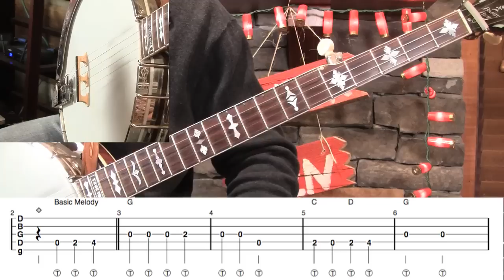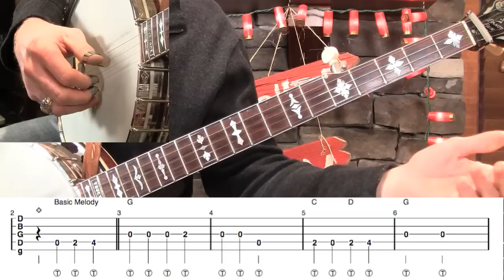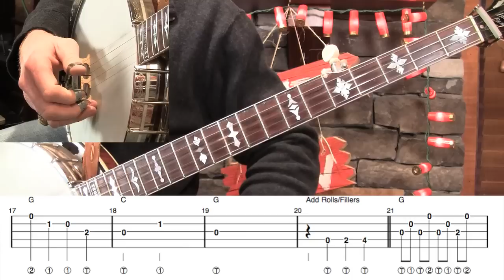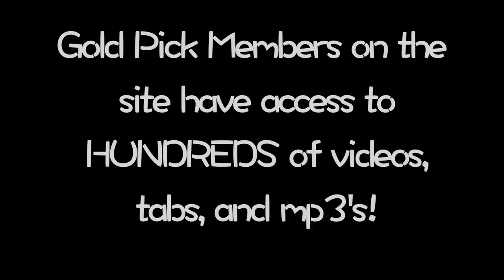Banjo Build-a-Break–Good King Wenceslas!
– Let's get in the Christmas mood AND build a banjo break! In this lesson we take the basic melody and make it hotter than Granny's cocoa! receive
– Tabs in pdf/tef files!
– 3 speeds of jam tracks!